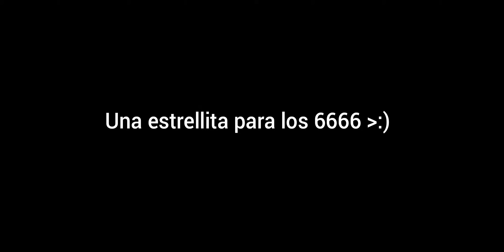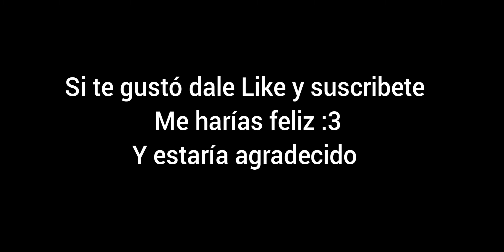Wubner / by: GachRistian1 / 100% harder 6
buenas a toda la gente nueva espero les guste
cada día tras día se irá mejorando :)
me arias feliz...
será una gran aventura entro todos.

Mi nick en el juego:
akwasigka